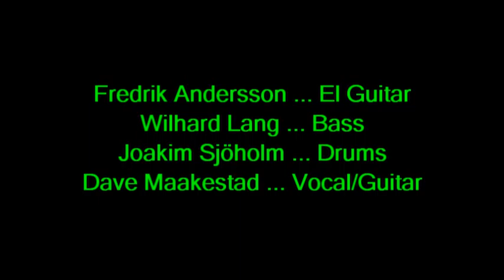016 Acoustic Re Entry chip 241113 woodpile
CH!P